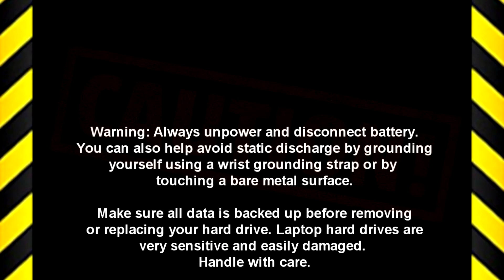Dell Inspiron 15-5575 (P75F002) M.2 SSD How-To Video Tutorial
INSTALLATION & REPAIR INSTRUCTIONS:
- STEP-3: Follow link to Read More -